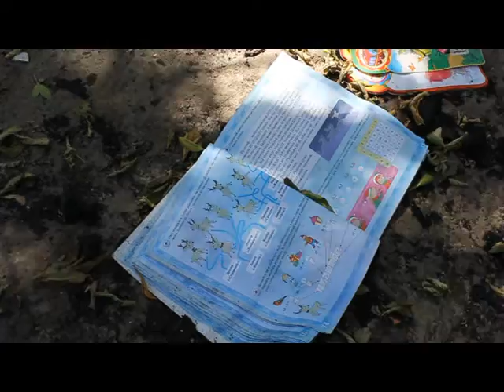роми після нападу